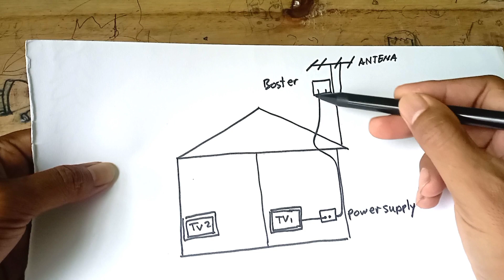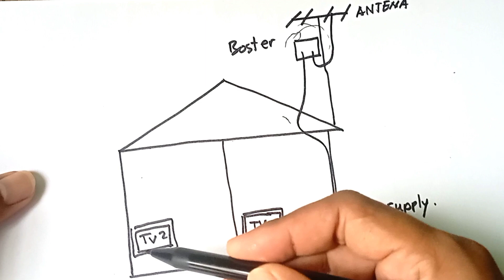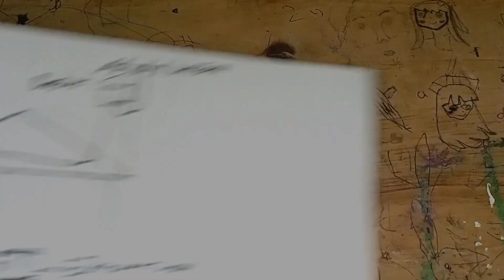Cara mencabang kabel boster antena untuk banyak TV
tric cerdas cara mencabang antena untuk dipakai lebih dari satu tv